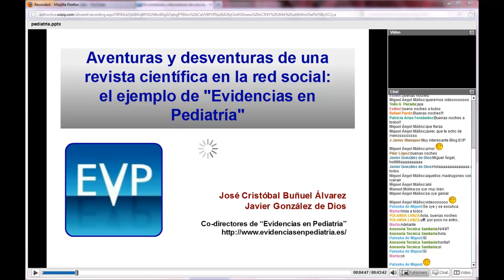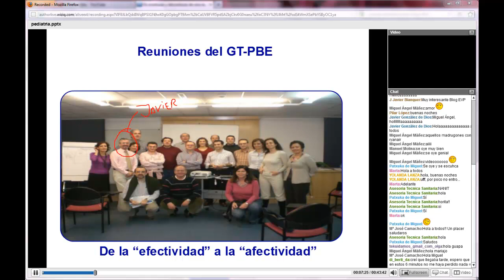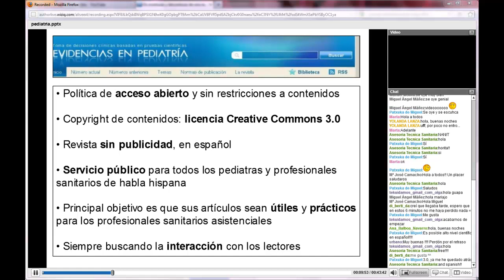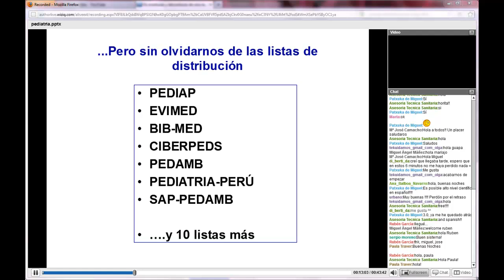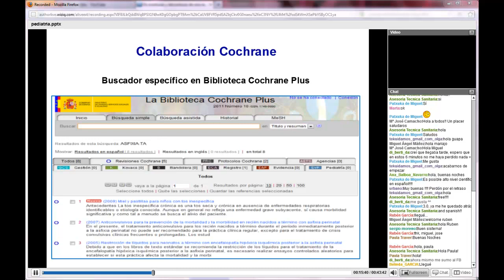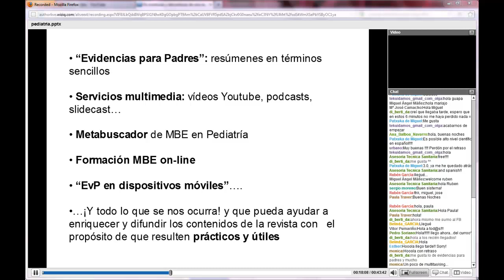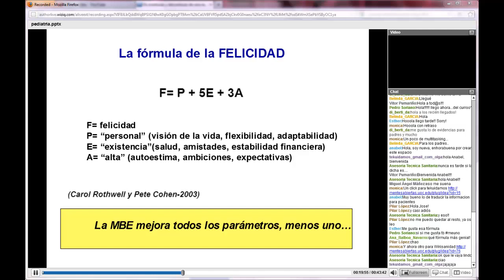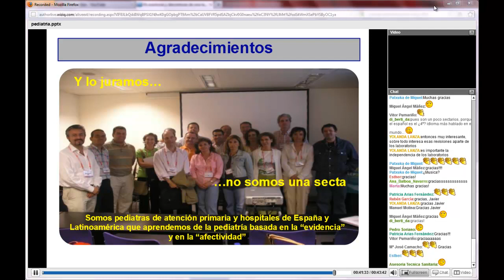De aventuras y desventuras de una revista cientifica. Evidencias en Pediatría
En esta sesión hablamos sobre aventuras y desventuras de una revista científica en la red social: el ejemplo de Evidencias en Pediatría con Javier González de Dios y José Cristobal Buñuel Álvarez. Javier es Pediatra en el Servicio de Pediatría del Hospital General Universitario de Alicante y colabora con la Universidad Miguel Hernández. Cristobal es Pediatra de atención primaria en Àrea Bàsica de Salut Girona. Realizada en Tekuidamos 2.0. Cómo se crea una revista científica?